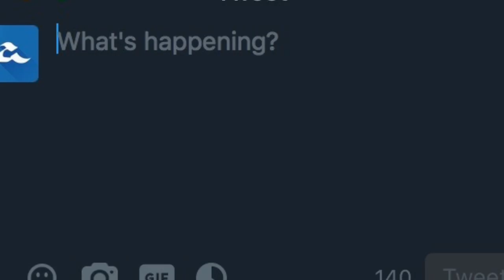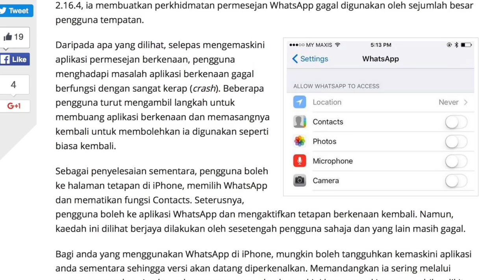Mingguan Amanz - Xiaomi Mi Drone, Pebble Core, Spotify Family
Seperti setiap minggu, pada minggu ini beberapa peranti turut telah dilancarkan pada peringkat global, termasuk salah satunya adalah ZTE Axon 7 yang bakal menerima kemaskini Android N dan turut akan menyokong platform realiti-maya Google, iaitu Daydream.

Selain itu, ZTE turut memperkenalkan peranti VR mereka tersendiri, iaitu ZTE VR. Xiaomi turut mencuri perhatian pada minggu ini dengan mengumumkan dron pertama mereka yang hadir dengan sokongan rakaman 4K dan mampu terbang selama 27 minit secara berterusan.

Pebble yang memulakan penawaran mereka melalui Kickstarter kembali sekali lagi ke perkhidmatan berkenaan, dan telah memperkenalkan Pebble 2, Pebble Time 2 dan juga Pebble Core.

Dalam arena web, Twitter telah mengumumkan yang mana mereka tidak lagi akan mengira penggunaan nama pengguna dan penyertaan media dalam kiraan had 140 aksara.

Spotify turut tidak ketinggalan pada minggu ini dan telah mengemaskini penawaran penstriman muzik untuk 6 akaun pada harga yang lebih rendah berbanding sebelumnya.